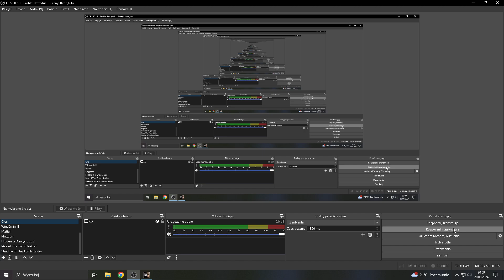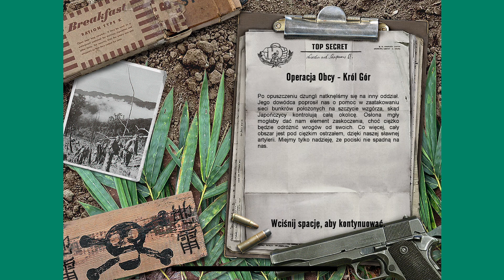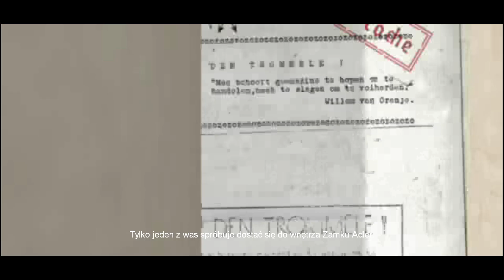Hidden & Dangerous 2 (2003) #3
Zostaw 👍🏻,▶️i wciśnij w 🔔, będziesz wtedy na bieżąco.